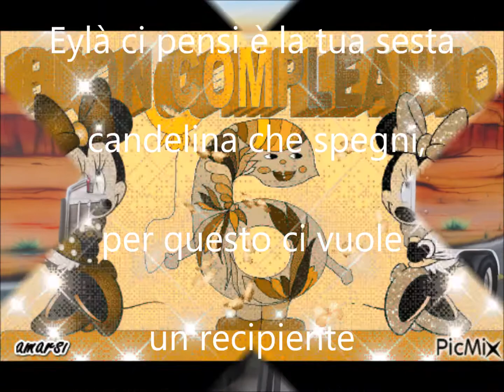BUON COMPLEANNO 6 ANNI"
Buon Compleanno 6 anni, BUON COMPLEANNO 6 ANNI, buon compleanno 6 anni, Buon compleanno 6 anni, 6 anni buon compleanno, BUON COMPLEANNO 6 ANNI, 6 ANNI AUGURI BUON COMPLEANNO,

BUONGIORNO BUON SESTO ANNO DI VITA BUON COMPLEANNO
TANTI AUGURI A TE CHE COMPI 6 ANNI Eylà ci pensi è la tua sesta
candelina che spegni, per questo ci vuole un recipiente colmo
d’amore per te, poiché sei un dono ciclopico della vita. Eccoci giunti
all’età di sei anni, sei una meraviglia e per te si stanno per aprire
grandi orizzonti, inoltre inizi la fatidica scuola di cui tutti parlano,
che ti regalerà la conoscenza del futuro. Pertanto tanti tanti
tantissimi auguri, per questo mitico compleanno di cui sei
protagonista, mentre si è tutti fieri della bella creatura che sei.
BUON 6° COMPLEANNO 🍰🎂🍾🥂🍹🍰🎂🍾🥂🍹🍰🎂🍾🥂